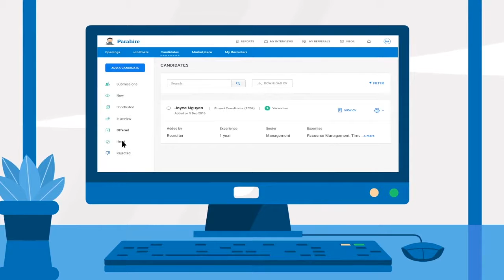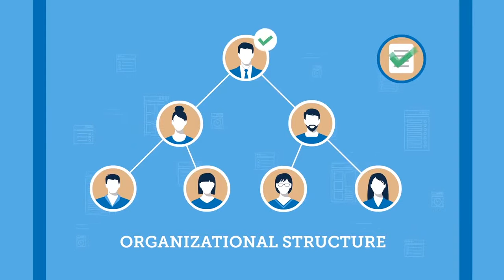Fullmoon work video